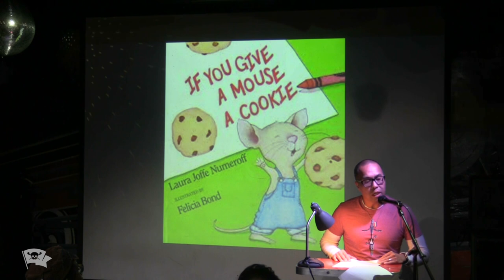Jay Vu - Slaves Are Our Masters - The VAMP Nonfiction Showcase - September 2023